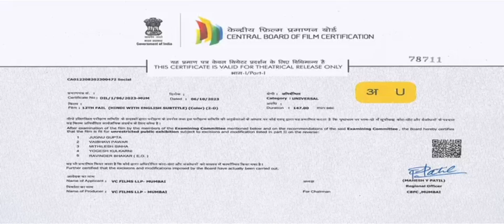12TH FAIL A UPSC STUDENT STORY